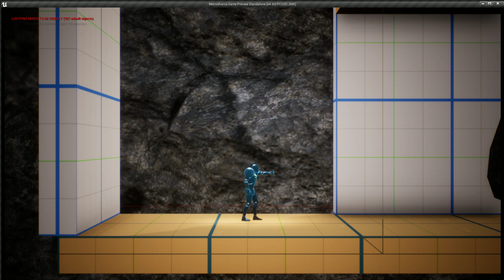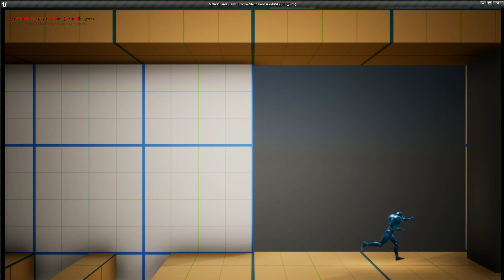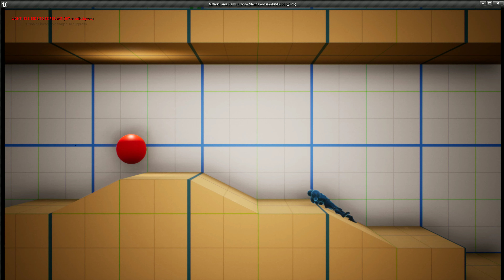Megatroid Test 01